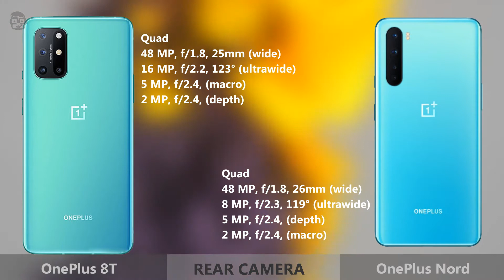OnePlus 8T vs OnePlus Nord__Comparison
Xiaomi Poco C3 vs Xiaomi Poco M2

oneplus 8t pro design,
oneplus 8t design,
oneplus 8t concept,
oneplus 8t price and specs,
oneplus 8t camera specs,
oneplus 8t pro concept hindi,
oneplus 8t durability test,
oneplus 8t design in hindi,
oneplus 8t full specs,
oneplus 8t 90 fps pubg,
oneplus 8t mobile speed test
one plus nord review,
one plus nord camera,
oneplus nord pubg test,
one plus nord camera test,
oneplus nord antutu benchmark,
oneplus nord battery drain test,
one plus nord camera comparison